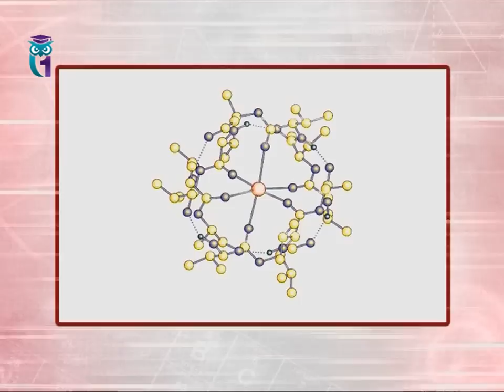Супремолекулярные связи (нековалентные связи между молекулами)